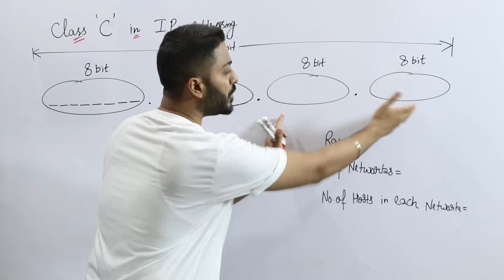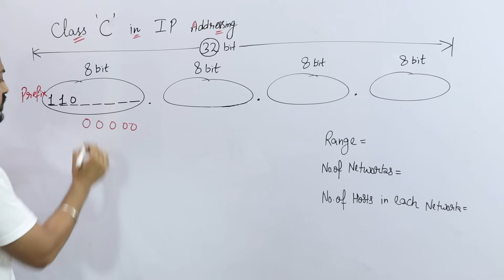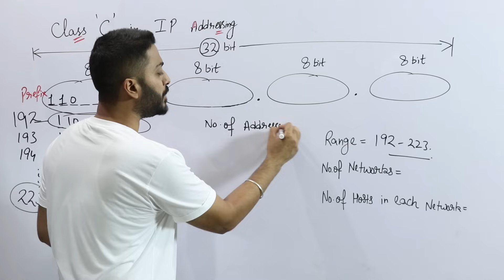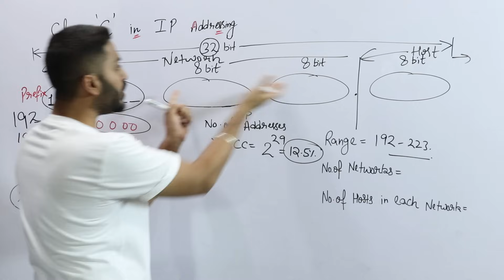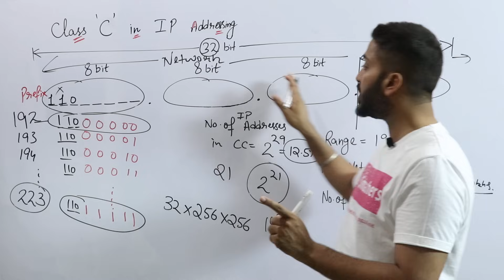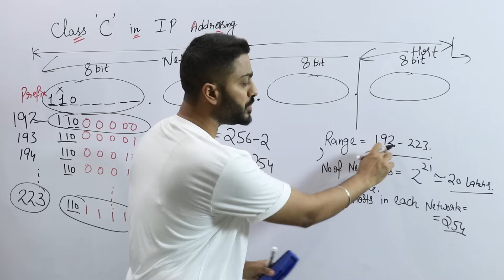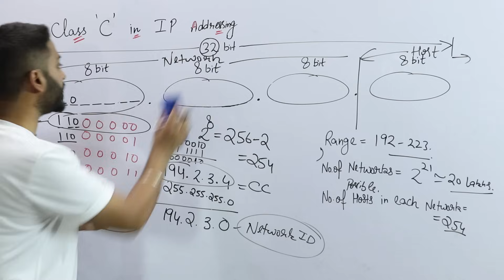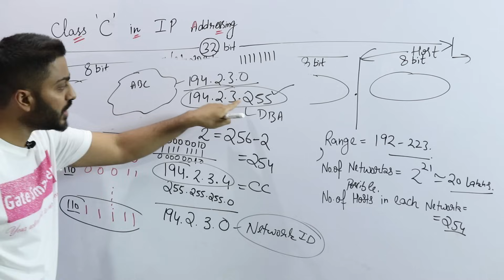Lec-43: Class C in IP addressing with Example | Classful Addressing | Network Layer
Class C refers to one of the three major address classes defined by the IPv4. Class C addresses consist of a 32-bit binary address. The first three octets (24 bits) are used for network addressing and range from 192 to 223. The remaining one octet (8 bits) is used for host addressing.